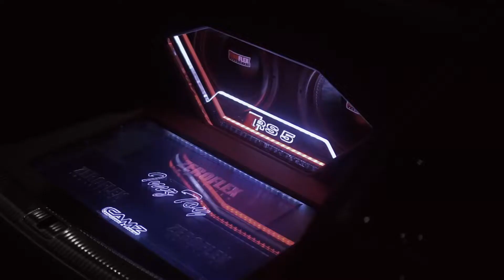Import Night VII